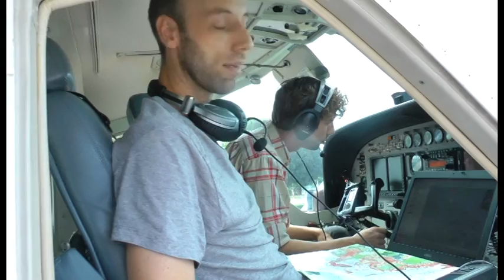Ook ik Edwin Keizer / Greenpeace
Stel je voor dat je huis en haard verlaat om in Brazilië, middenin de jungle een nieuw huis en haard te vinden, daar te gaan werken voor Greenpeace en de Amazone te beschermen.. Ja, dan vinden de Wereldgasten je een behoorlijke Wereldgast. Dit overkwam Edwin Keizer!